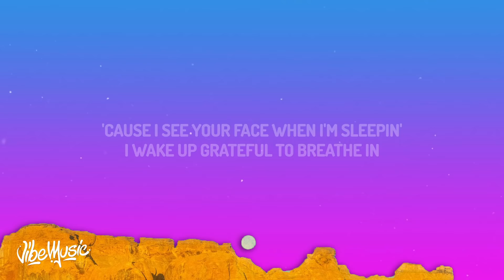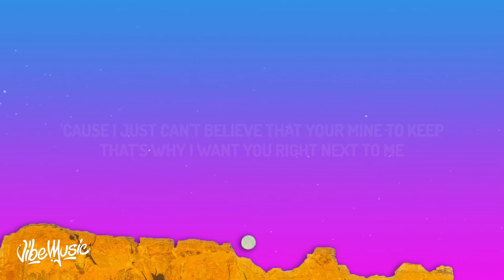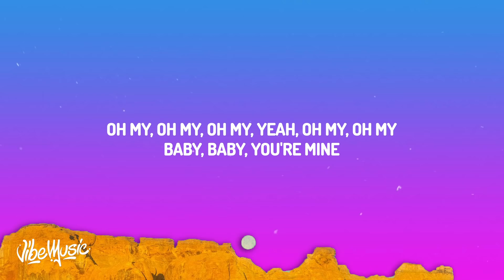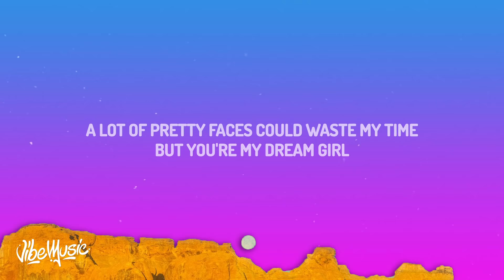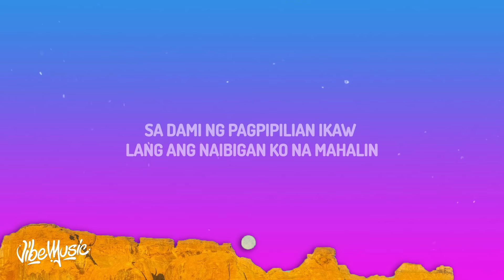[ 1 HOUR ] Anees & JROA - Sun and Moon Remix (Lyrics)